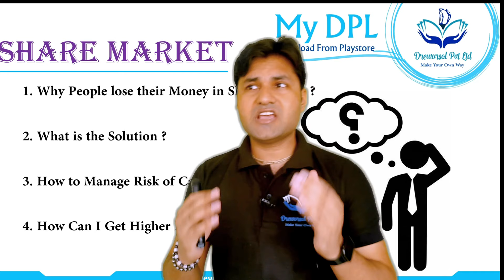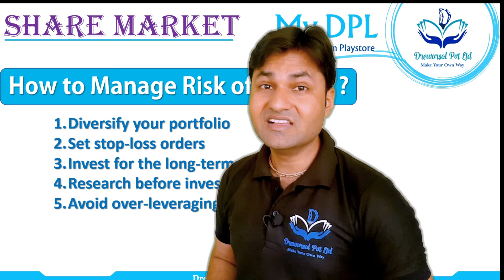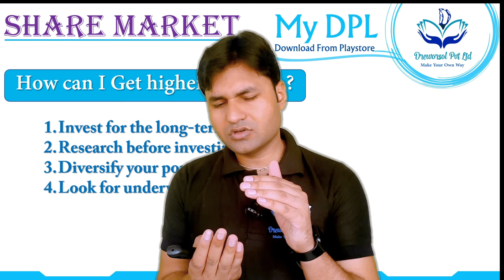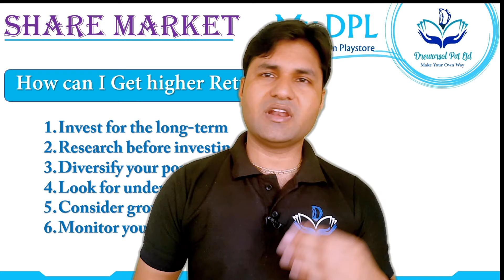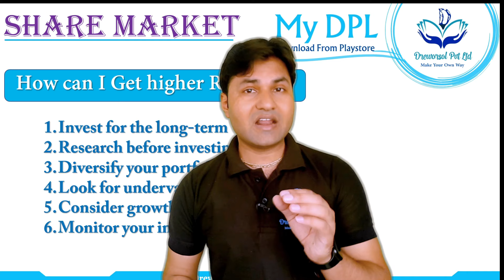Basic of share market | How can I make Higher profit in share market | My DPL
This Video Can Change Your Life Completely if you Will follow the Instructions.

Visit Our Office & Start Learning Without Hesitation.
My DPL Delhi Office Address
A-8, 2nd Floor, Najafgarh Road, Opp. Pillar No. 654, Uttam Nagar East Metro, Gate No. 2, New Delhi - 110059

Get 5+ Premium Courses in Just 999/-
👇🏻डायरेक्ट ज्वाइन करके कमाना शुरू करें👇🏻

1. Facebook : kulwant Kumar  // Dreworsol P L
2. Instagram : Mydpl.in  //   Mydpl1995
3. Twitter : @KULWANT65614345
4. LinkedIn : KULWANT KUMAR

Lack of knowledge and understanding: Many people invest in the stock market without fully understanding how it works or the risks involved. This can lead to poor investment decisions, such as buying high-risk stocks or not diversifying their portfolio.

Emotional decision making: Investors who let emotions like fear, greed, or panic guide their investment decisions can make poor choices that lead to losses.

Timing the market: Trying to time the market by buying and selling stocks based on short-term trends or news can be risky and lead to losses.

Lack of diversification: Investing all your money in a single stock or sector can be very risky. A diversified portfolio that includes different asset classes, sectors, and geographies can help reduce risk.

High fees and expenses: High fees charged by brokers or mutual fund managers can eat into investment returns, reducing gains or even causing losses.

Overconfidence: Some investors may become overconfident in their ability to pick stocks or predict market movements, leading them to take on too much risk and suffer losses.

It's important to remember that investing in the stock market always carries risks, and there is no guarantee of returns. However, by understanding the risks involved, having a long-term investment plan, diversifying your portfolio, and avoiding emotional decision making, you can increase your chances of success.

Getting higher returns in the share market requires a combination of knowledge, research, and a disciplined investment strategy. Here are some tips to help you maximize your returns:

Do your research: Before investing in a stock, research the company's financial health, growth prospects, management, and competitive position. Look for companies with strong fundamentals, stable earnings growth, and a solid track record.

Diversify your portfolio: Diversification is key to reducing risk and maximizing returns. Spread your investments across different sectors, asset classes, and geographies.

Invest for the long term: The stock market can be volatile in the short term, but over the long term, it has historically delivered higher returns than other asset classes. Investing for the long term allows you to ride out market fluctuations and benefit from compounding returns.

Buy low, sell high: This is a basic principle of investing, but it's easy to get caught up in market hype and overpay for stocks. Look for stocks that are undervalued by the market, or that have potential for growth but are currently out of favor.

Control your emotions: Emotions like fear and greed can lead to poor investment decisions. Stick to your investment plan and avoid making impulsive decisions based on short-term market movements.

Keep costs low: High fees and expenses can eat into investment returns. Look for low-cost index funds or ETFs, or invest directly in individual stocks to avoid high fees charged by fund managers.

Remember, investing in the stock market always carries risks, and there is no guarantee of returns. By doing your research, diversifying your portfolio, investing for the long term, buying low, controlling your emotions, and keeping costs low, you can increase your chances of success and achieve higher returns over time.